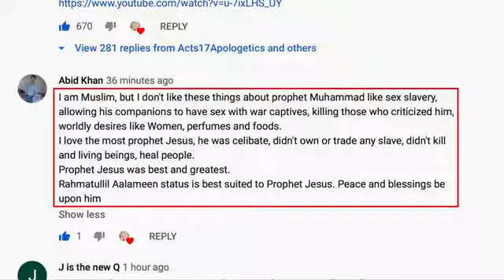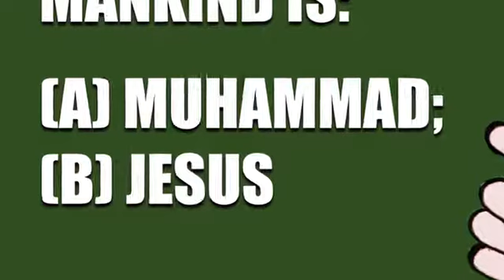Muslim Admits That Jesus Is Better Than Muhammad!